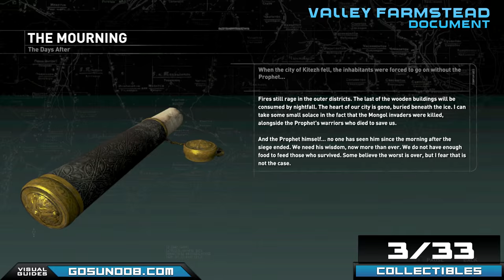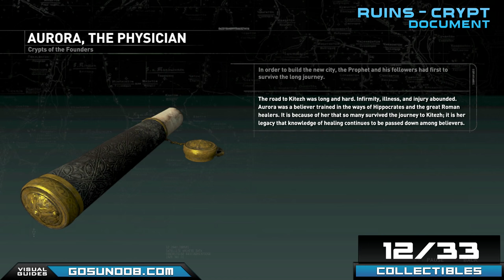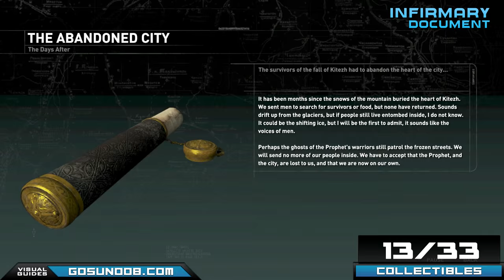Rise of the Tomb Raider - All Geothermal Valley Documents - Location Guide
There are 33 documents to be found around Geothermal Valley in Rise of the Tomb Raider.

Time Seek
[00:05] #1 Valley Farmstead
[00:49] #2 Valley Farmstead
[01:10] #3 Valley Farmstead
[01:38] #4 Valley Farmstead
[02:10] #5 Valley Farmstead
[02:42] #6 North of Valley Farmstead
[03:14] #7 Infirmary Base Camp
[03:39] #8 House of the Afflicted Tomb
[04:40] #9 Valley Farmstead (Cave)
[05:39] #10 Ruins
[06:31] #11 Ruins
[07:09] #12 Ruins (Crypt)
[08:00] #13 Infirmary
[08:40] #14 Catacomb of Sacred Waters (Aquifer Cavern)
[09:20] #15 Catacomb of Sacred Waters (Aquifer Cavern)
[10:12] #16 South-eastern Base Camp
[10:59] #17 South-eastern Base Camp
[11:38] #18 Infirmary
[12:22] #19 Infirmary
[13:22] #20 Baths of Kitezh Tomb
[14:00] #21 Baths of Kitezh Tomb
[15:08] #22 Ridgeline Waterfall Cave
[16:17] #23 Pit of Judgment Tomb
[17:03] #24 Pit of Judgment Tomb
[17:40] #25 North-eastern Camp
[18:11] #26 North-eastern Camp
[19:07] #27 North-eastern Camp
[20:37] #28 North-eastern Camp
[21:23] #29 North-eastern Camp
[22:06] #30 North-eastern Camp
[22:39] #31 North-eastern Camp
[23:18] #32 North-eastern Camp
[23:46] #33 North-eastern Camp